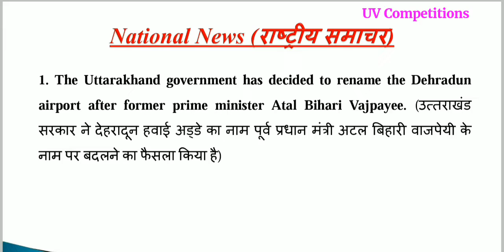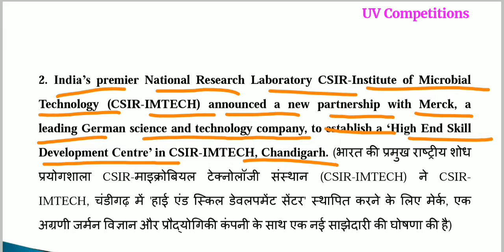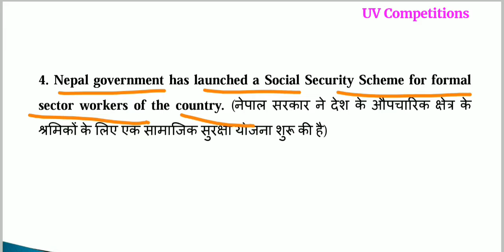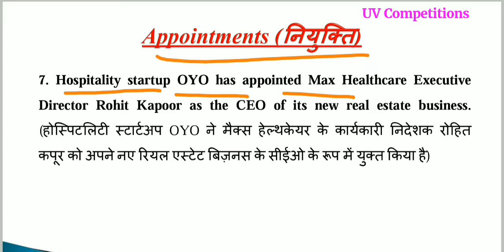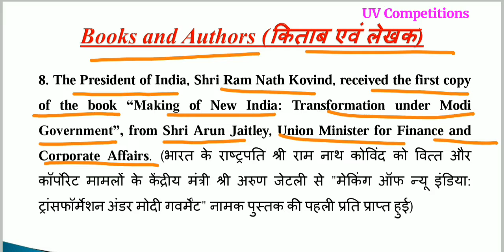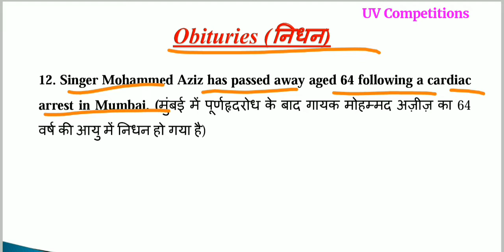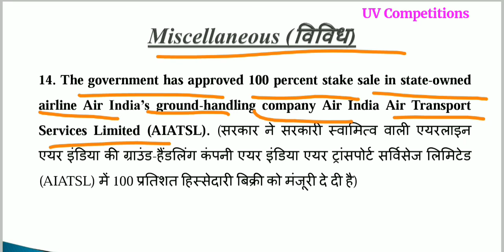Daily Current Affairs GK updates 29 November 2018 in Hindi & English for UPSC, SSC, Banks Exams